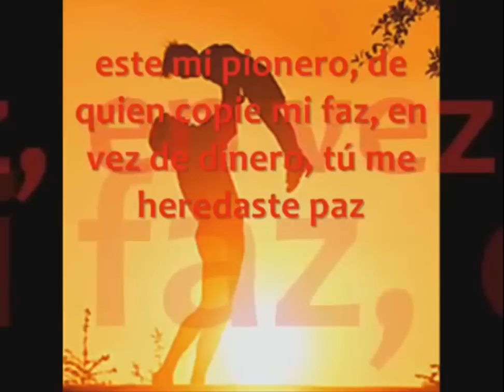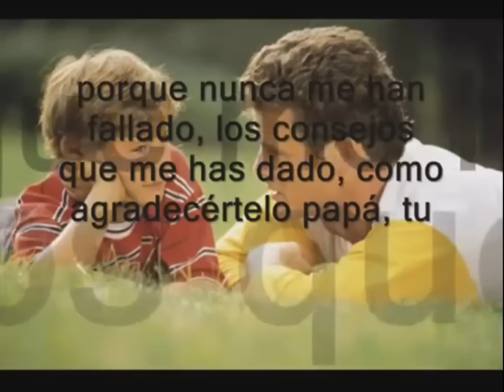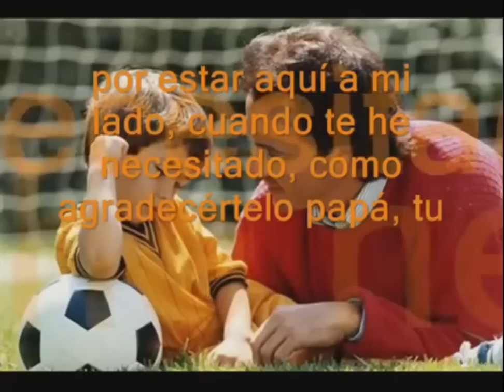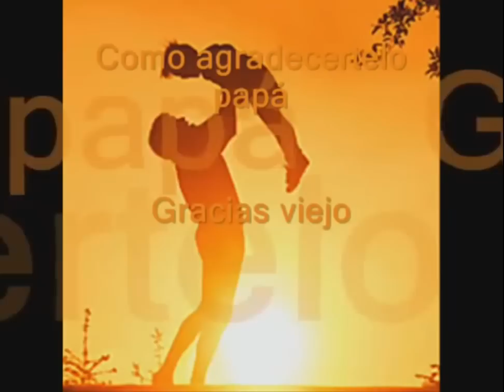Papa, hermosa cancion para el dia del padre un tono abajo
Creada para estudio, un tono abajo del original para facilitar su interpretación... Bendiciones!!!